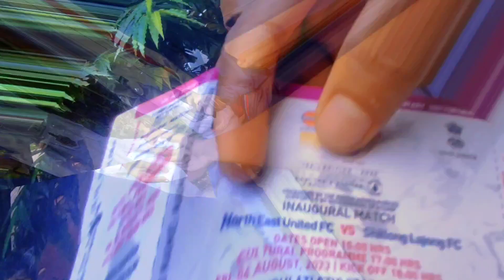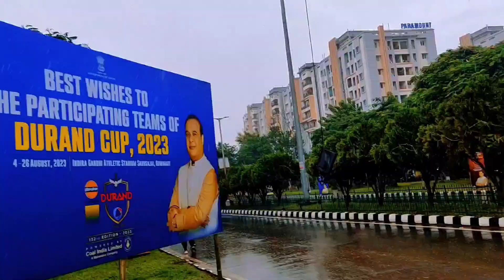Duran Cup 2023// In Guwahati// The third Oldest football tournament in the world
The Durand Football Tournament, commonly known as Durand Cup (also called IndianOil Durand Cup Powered by Coal India Limited for sponsorship reasons), is an annual domestic football competition in India which was first held in 1888 in Shimla.Hosted by the Durand Football Tournament Society (DFTS) and the All India Football Federation (AIFF), the tournament is the oldest existing club football tournament in Asia and the fifth oldest national football competition in the world. The tournament currently serves as the opener for Indian football season. It is open for any national club, with guest invitee teams from different sections of the Indian Armed Forces, or abroad.

The Durand Football Tournament, known as Durand Cup, was started by Sir Henry Mortimer Durand in Shimla in 1888. Sir Henry was recuperating from illness in Shimla in North India. Having become conscious of the value of sport as a means to maintain health, he decided to present a prize to encourage sporting competition in India. In 1940, the venue of the.

The Duran Cap 2023 tournament is schedule from August 3 to September 3. Total of 24 team ,four more than last year ,are competing to win the coveted title .